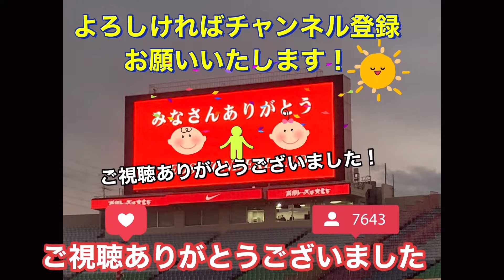🔴闘莉王スーパーゴール2点！阿部勇樹に抱きついて喜ぶ浦和レッズ＃shorts＃Ｊリーグ＃サポーター＃チャント＃日本代表＃World Cup＃浦和レッズ＃サッカー日本代表＃なでしこジャパン＃DAZN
🔴闘莉王スーパー2ゴール！阿部勇樹に抱きついて喜ぶ浦和レッズ＃shorts＃Ｊリーグ＃サポーター＃チャント＃日本代表＃World Cup＃浦和レッズ＃サッカー日本代表＃なでしこジャパン＃DAZN

🟡何やら話し込む柏木陽介＆闘莉王＃shorts＃Ｊリーグ＃サポーター＃チャント＃日本代表＃World Cup＃サッカー日本代表＃なでしこジャパン＃DAZN

GK
西川 周作
1
GK
西川 周作
NISHIKAWA Shusaku
1986年6月18日
183cm / 81kg
鈴木 彩艶
12
GK
(HG)
鈴木 彩艶
SUZUKI Zion
2002年8月21日
190cm / 93kg
牲川 歩見
16
GK
牲川 歩見
NIEKAWA Ayumi
1994年5月12日
195cm / 90kg
DF
酒井 宏樹
2
DF
酒井 宏樹
SAKAI Hiroki
1990年4月12日
185cm / 78kg
岩波 拓也
4
DF
岩波 拓也
IWANAMI Takuya
1994年6月18日
186cm / 72kg
馬渡 和彰
6
DF
馬渡 和彰
MAWATARI Kazuaki
1991年6月23日
175cm / 72kg
犬飼 智也
13
DF
犬飼 智也
INUKAI Tomoya
1993年5月12日
182cm / 77kg
知念 哲矢
20
DF
知念 哲矢
CHINEN Tetsuya
1997年11月8日
178cm / 70kg
宮本 優太
24
DF
宮本 優太
MIYAMOTO Yuta
1999年12月15日
170cm / 70kg
アレクサンダー ショルツ
28
DF
Alexander SCHOLZ
1992年10月24日
189cm / 84kg
工藤 孝太
42
DF
(HG)
工藤 孝太
KUDO Kota
2003年8月13日
180cm / 72kg
大畑 歩夢
44
DF
大畑 歩夢
OHATA Ayumu
2001年4月27日
168cm / 65kg
MF
伊藤 敦樹
3
MF
(HG)
伊藤 敦樹
ITO Atsuki
1998年8月11日
182cm / 78kg
小泉 佳穂
8
MF
小泉 佳穂
KOIZUMI Yoshio
1996年10月5日
172cm / 63kg
ダヴィド モーベルグ
10
MF
1994年3月20日
179cm / 74kg
松尾 佑介
11
MF
(HG)
松尾 佑介
MATSUO Yusuke
1997年7月23日
170cm / 65kg
関根 貴大
14
MF
(HG)
関根 貴大
SEKINE Takahiro
1995年4月19日
167cm / 61kg
明本 考浩
15
MF
明本 考浩
AKIMOTO Takahiro
1998年1月31日
170cm / 65kg
岩尾 憲
19
MF
岩尾 憲
IWAO Ken
1988年4月18日
175cm / 65kg
大久保 智明
21
MF
大久保 智明
OKUBO Tomoaki
1998年7月23日
170cm / 62kg
柴戸 海
22
MF
柴戸 海
SHIBATO Kai
1995年11月24日
180cm / 70kg
安居 海渡
25
MF
安居 海渡
YASUI Kaito
2000年2月9日
174cm / 69kg
松崎 快
27
MF
松崎 快
MATSUZAKI Kai
1997年11月22日
172cm / 70kg
江坂 任
33
MF
江坂 任
ESAKA Ataru
1992年5月31日
175cm / 67kg
平野 佑一
40
MF
平野 佑一
HIRANO Yuichi
1996年3月11日
174cm / 68kg
FW
キャスパー ユンカー
7
FW
1994年3月5日
186cm / 73kg
ブライアン リンセン
9
FW
Bryan LINSSEN
1990年10月8日
170cm / 64kg
アレックス シャルク
17
FW
Alex SCHALK
1992年8月7日
171cm / 68kg
木原 励
26
FW
木原 励
KIHARA Rei
2003年6月4日
180cm / 68kg

STAFF
リカルド ロドリゲス
監督

Ricardo RODRIGUEZ
1974年4月3日

池田　咲紀子
IKEDA Sakiko
GK
1992/9/8

2
長船　加奈
OSAFUNE Kana
DF
1989/10/16

4
佐々木　繭
SASAKI Mayu
MF
1993/1/12

5
上野　紗稀
UENO Saki
DF
1994/11/20

6
栗島　朱里
KURISHIMA Akari
MF
1994/9/14

7
高橋　はな
TAKAHASHI Hana
DF
2000/2/19

8
猶本　光
NAOMOTO Hikaru
MF
1994/3/3

9
菅澤　優衣香
SUGASAWA Yuika
FW
1990/10/5

10
安藤　梢
ANDO Kozue
FW
1982/7/9

11
清家　貴子
SEIKE Kiko
FW
1996/8/8

12
福田　史織
FUKUDA Shiori
GK
2002/6/13

13
長嶋　玲奈
NAGASHIMA Reina
DF
1998/9/12

14
植村　祥子
UEMURA Shoko
FW
1993/8/17

15
島田　芽依
SHIMADA Mei
FW
2002/5/8

16
水谷　有希
MIZUTANI Yuki
MF
1996/4/11
筑波大

17
遠藤　優
ENDO Yu
MF
1997/10/29

18
柴田　華絵
SHIBATA Hanae
MF
1992/7/27

19
塩越　柚歩
SHIOKOSHI Yuzuho
MF
1997/11/1